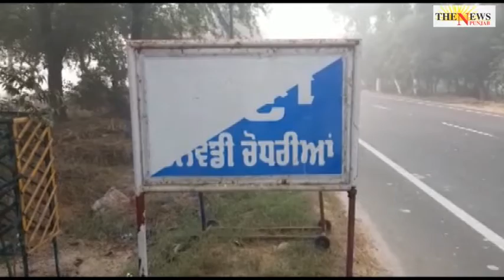ਪੁਲਿਸ ਤੇ ਹਮਲੇ ਦੀ ਇੱਕ ਹੋਰ ਘਟਨਾਂ ਆਈ ਸਾਹਮਣੇ The News Punjab